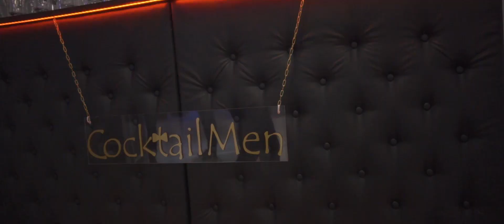Skotnik Taras Sala Bankietowa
Sala bankietowa skotnik taras